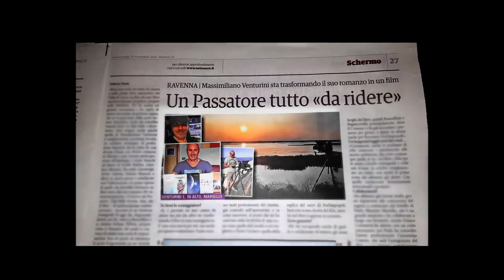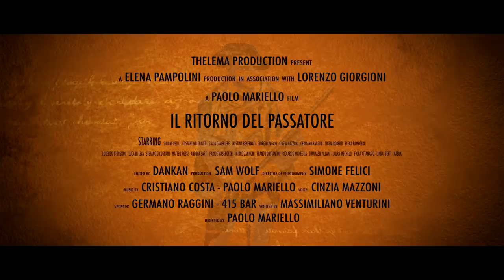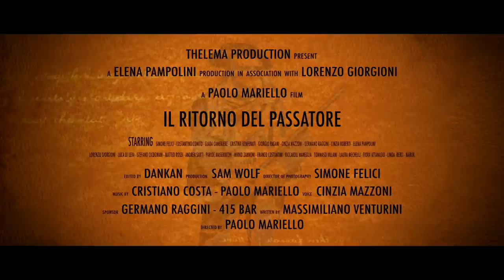Il ritorno del Passatore - Il trailer